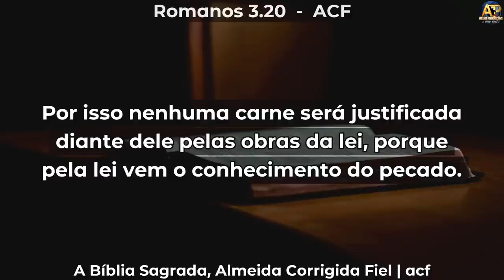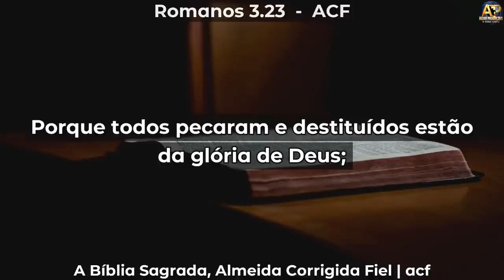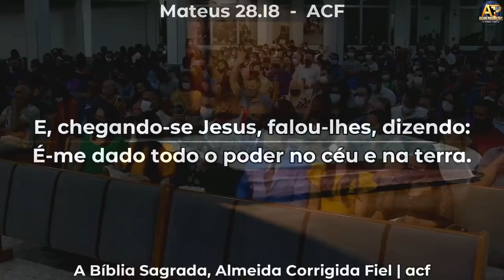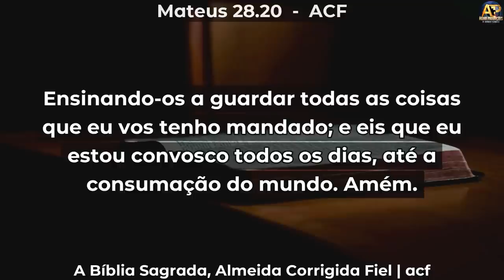DEPRAVAÇÃO TOTAL - Pr Elizeu Rodrigues